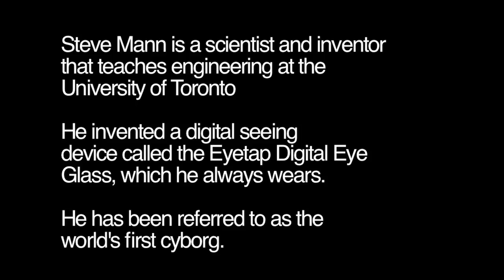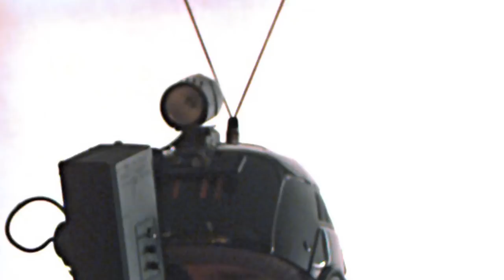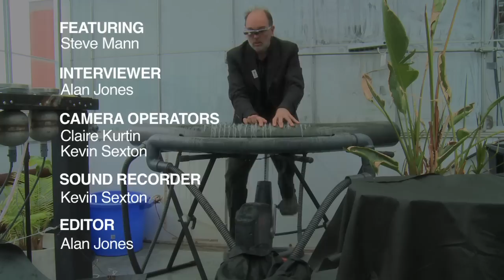In Conversation with Steve Mann: The Godfather of Wearable Tech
Steve Mann is a scientist and inventor that teaches engineering at the University of Toronto.

He invented a digital seeing device called the Eyetap Digital Glass, which he always wears.

He has been referred to as the world's first cyborg.

Featuring: Steve Mann
Interviewer: Alan Jones
Camera Operators: Kevin Sexton and Claire Kurtin
Sound Recorder: Kevin Sexton
Editor: Alan Jones